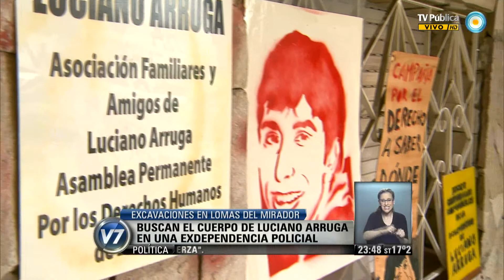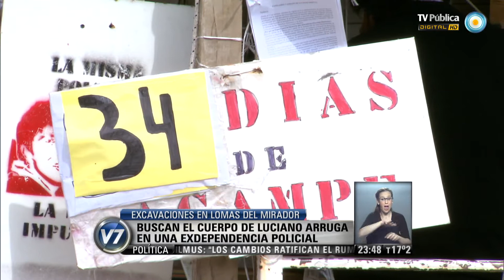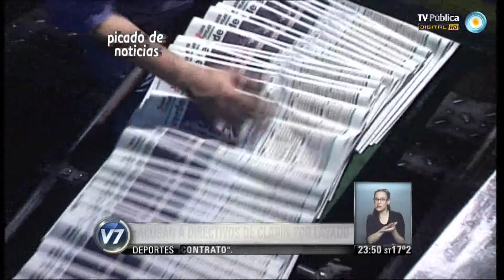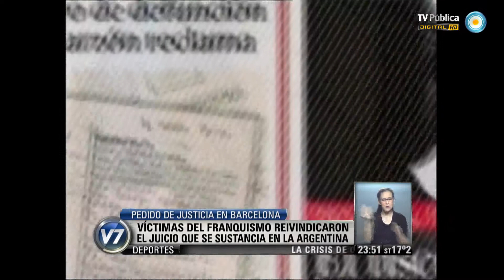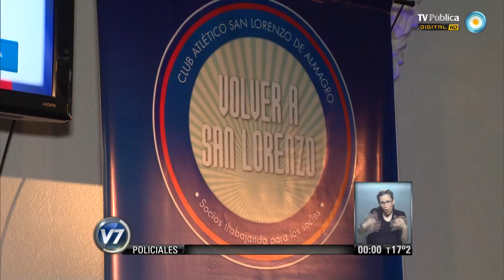Visión 7 Resumen: Primera parte 19-11-13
Visión 7 Resumen con toda la información que hay que saber para el cierre del día. Con la conducción de Pablo Camaití, y producción integral de la Gerencia de Noticias de Canal 7, con la participación de los columnistas: Gabriela Previtera en deportes, Esteban Magnani con las novedades tecnológicas, Maxi Martina con Visión 7 Rock, y en el móvil Eduardo Salim Sad. Emitido por Visión 7, noticiero de la TV Pública argentina, el martes 19 de noviembre de 2013.